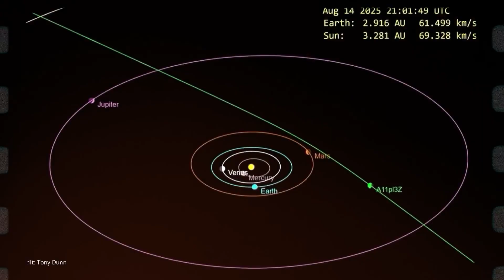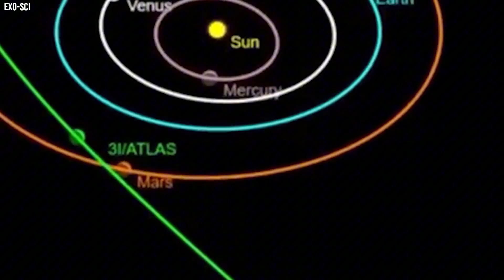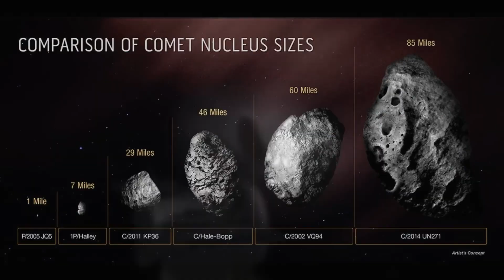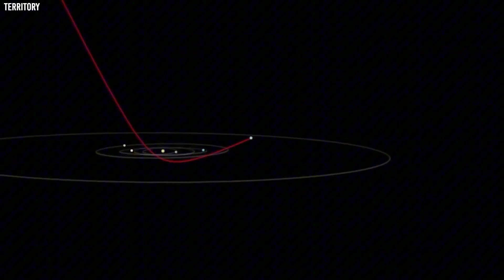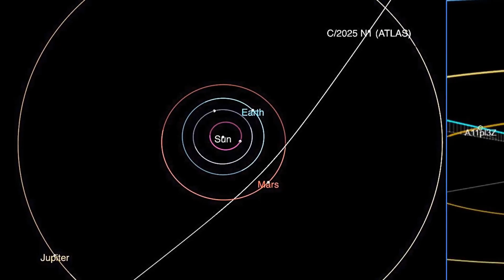Brian Cox Warns The Gas Coming from 3I ATLAS Doesn’t Match Any Known Comet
The gas emitted from 3i atlas appears unlike anything previously observed from any known comet, warns Professor Brian Cox. Both NASA and the European Space Agency have long documented comets releasing water vapor, carbon dioxide, and carbon monoxide, but this newly discovered interstellar object—only the third ever identified—has broken all known patterns.

Its spectral readings reveal eight times more carbon dioxide than water, nearly no carbon monoxide, and a burst of pure nickel vapor—something never recorded in any solar system comet, not even in ʻOumuamua or Borisov. Astronomers are baffled. If such chemistry cannot be classified as cometary, what kind of body could traverse interstellar space intact? This finding challenges fundamental assumptions about cosmic visitors and may redefine our understanding of how the solar system itself formed.

Comets are often informally known as “dirty snowballs,” but in reality, their makeup is more intricate. At their core, they contain mixtures of ancient ice and dust left over from the solar system’s creation. When these icy remnants draw near the Sun, sunlight starts a transformation. The surface warms, and gases that have been frozen for eons are released in a process known as outgassing. This activity generates the glowing coma and tail that characterize a comet’s brilliance. For decades, scientists at NASA and ESA have used spectroscopy to analyze the ingredients within this luminous fog.